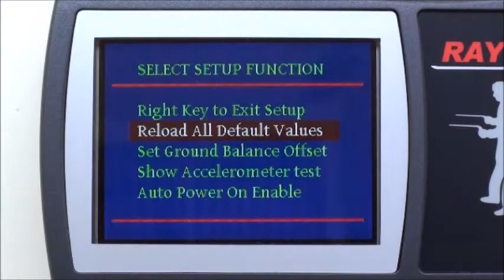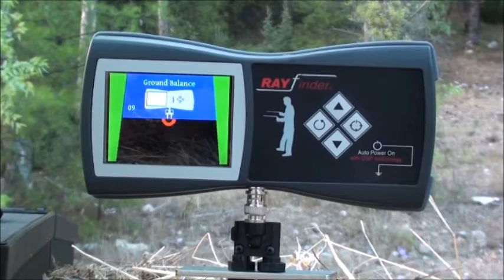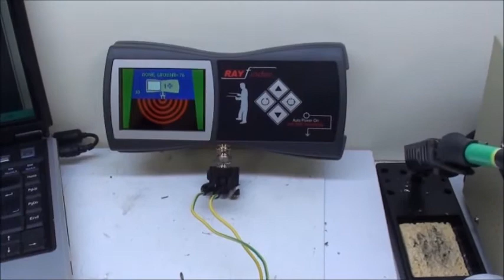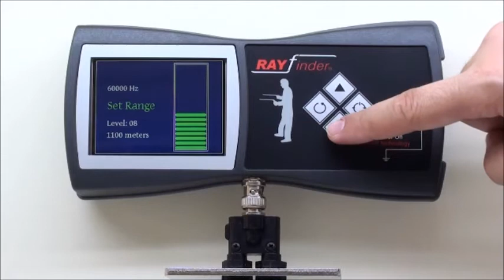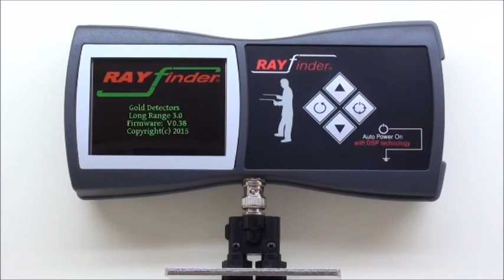ανιχνευτές χρυσού αποστάσεως RAYFINDER δωρεάν αναβάθμιση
ανιχνευτές μετάλλων - χρυσού αποστάσεως Rayfinder δωρεάν αναβάθμιση λογισμικού απο Ανιχνευτές Μετάλλων Κυρίτσης. Ραβδοσκοπία, βέργες Γ εκκρεμές. Πληροφορίες